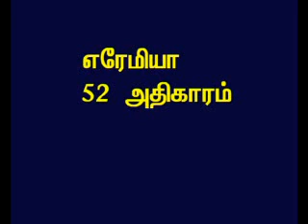TAMIL BIBLE VIDEO COMMENTARY JEREMIAH 52 PART 1